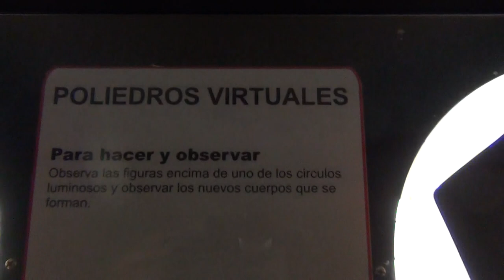20120829 TECNOPOLIS Poliedros Virtuales a partir de espejos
TECNOPOLIS Poliedros Virtuales a partir de espejos sobre una superficie retroiluminada (iluminada desde atrás). En el área de matemática y geometría, otra de las atracciones de Tecnópolis 2012.
Imágenes de Gabriel Gómez Fiori para servicio a la comunidad y notas